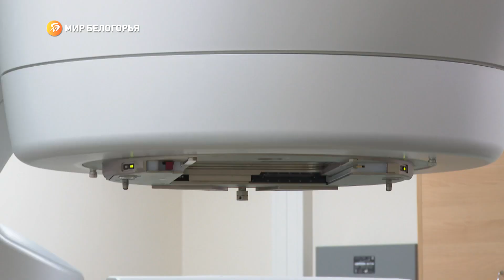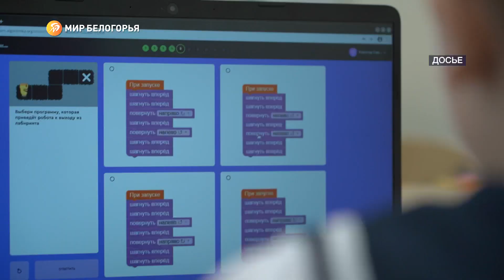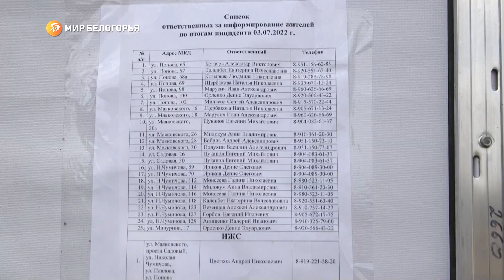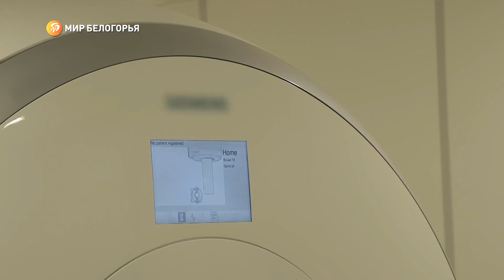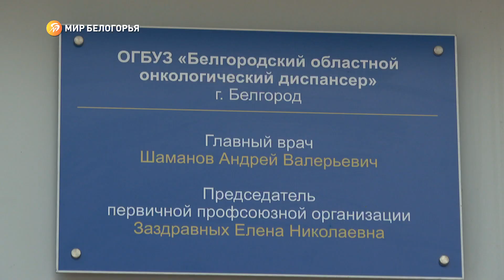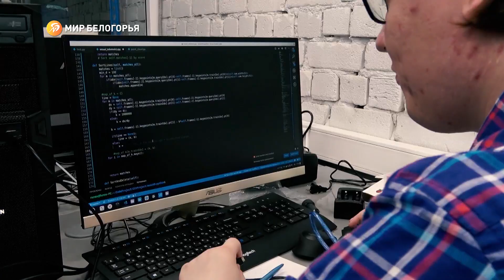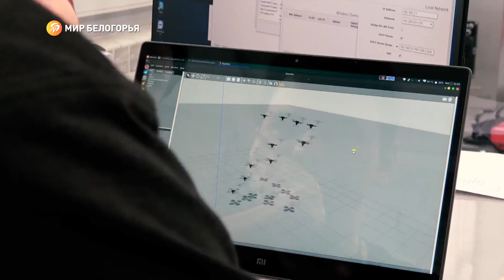«Такой день». Белгородские новости (выпуск 5.07.22)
Новая коммунальная техника для муниципалитетов. Как защититься от солнечного удара. Награды многодетным семьям. Об этом и не только — в объективах съёмочных групп «Мира Белогорья».